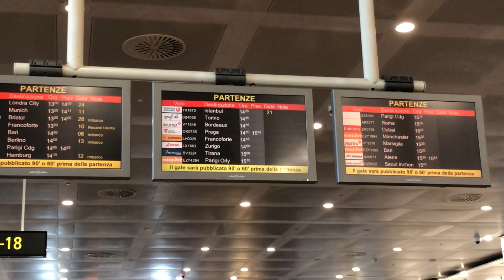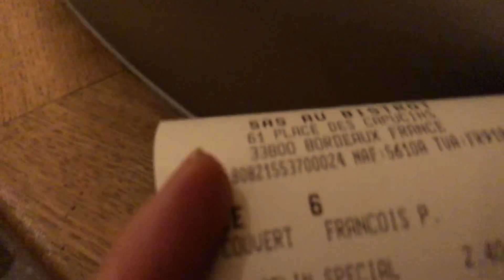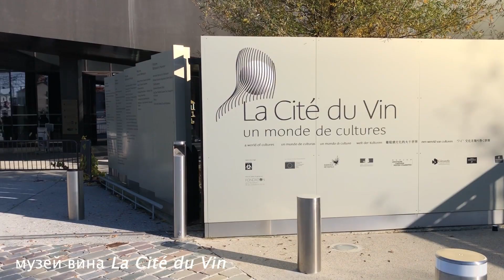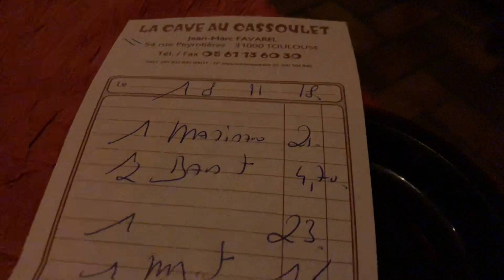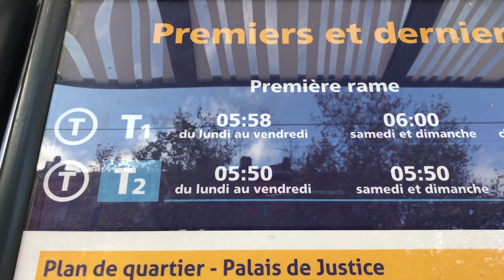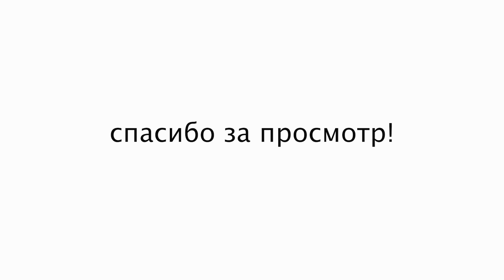Бордо и Тулуза. 3 дня. Что посмотреть и где поесть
В этом видео я показываю и рассказываю о путешествии в Бордо и Тулузу. Оно заняло 3 дня. Делюсь названиями достопримечательностей, а также ресторанами и барами, где нам понравилось.

О канале